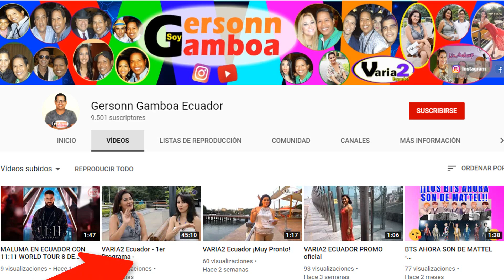Gay Pride (Guayaquil 2019)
Y es que a pesar de que no se realizará el Día del Orgullo este 2020 por la pandemia que se vive en el mundo, te compartimos nuestro vídeo del GayPride celebrado en Guayaquil en el 2019, una forma de revivir esa emoción de ser libre.